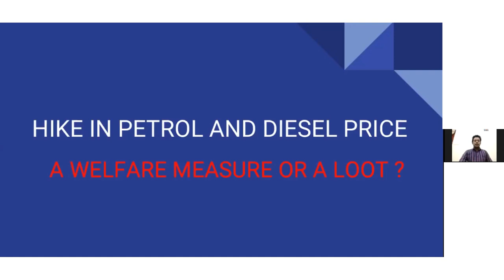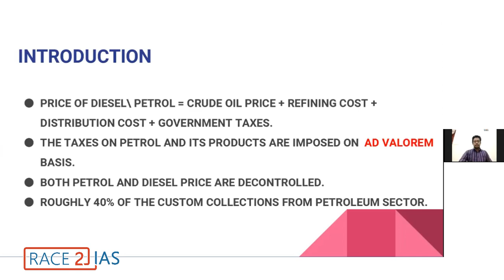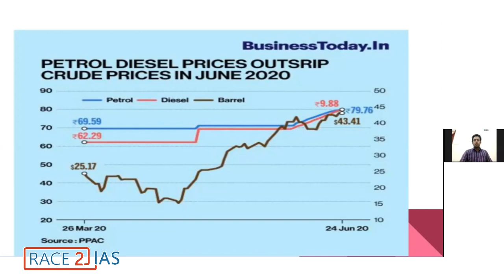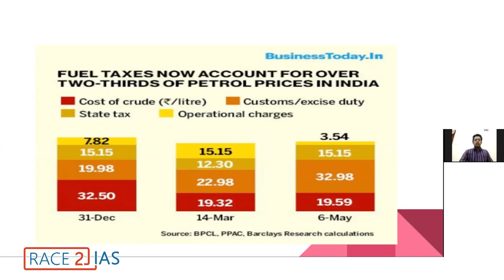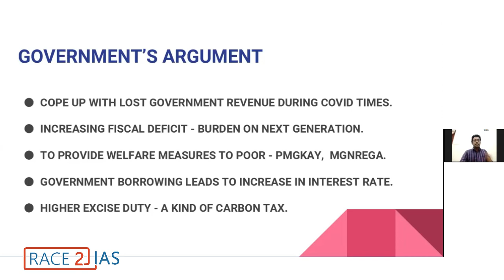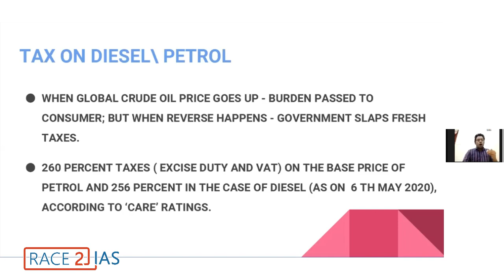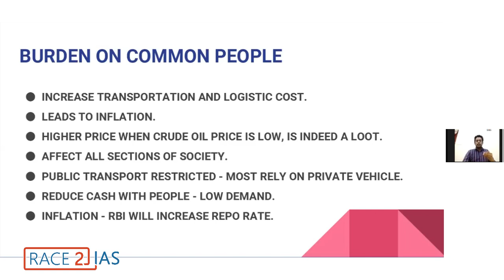Debate: Petrol & Diesel price hike :- A Welfare measure or loot? | Explained | UPSC |IAS |KAS Mains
All you need to know on Petrol and diesel price hike by Government of India. Analysing two sides of the topic , truly based on facts
● PRICE OF DIESEL\ PETROL = CRUDE OIL PRICE + REFINING COST + DISTRIBUTION COST + GOVERNMENT TAXES.
 ● THE TAXES ON PETROL AND ITS PRODUCTS ARE IMPOSED ON  AD VALOREM BASIS.
● BOTH PETROL AND DIESEL PRICE ARE DECONTROLLED.
● ROUGHLY 40% OF THE CUSTOM COLLECTIONS FROM PETROLEUM SECTOR.
GOVERNMENT’S ARGUMENT
● COPE UP WITH LOST GOVERNMENT REVENUE DURING COVID TIMES.
● INCREASING FISCAL DEFICIT - BURDEN ON NEXT GENERATION.
● TO PROVIDE WELFARE MEASURES TO POOR - PMGKAY,  MGNREGA.
● GOVERNMENT BORROWING LEADS TO INCREASE IN INTEREST RATE.
 ● HIGHER EXCISE DUTY - A KIND OF CARBON TAX.

TAX ON DIESEL\ PETROL
● WHEN GLOBAL CRUDE OIL PRICE GOES UP - BURDEN PASSED TO CONSUMER; BUT WHEN REVERSE HAPPENS - GOVERNMENT SLAPS FRESH TAXES.
● 260 PERCENT TAXES ( EXCISE DUTY AND VAT) ON THE BASE PRICE OF PETROL AND 256 PERCENT IN THE CASE OF DIESEL (AS ON  6 TH MAY 2020), ACCORDING TO ‘CARE’ RATINGS.

BURDEN ON COMMON PEOPLE
● INCREASE TRANSPORTATION AND LOGISTIC COST.
 ● LEADS TO INFLATION.
● HIGHER PRICE WHEN CRUDE OIL PRICE IS LOW, IS INDEED A LOOT.
● AFFECT ALL SECTIONS OF SOCIETY.
 ● PUBLIC TRANSPORT RESTRICTED - MOST RELY ON PRIVATE VEHICLE.
● REDUCE CASH WITH PEOPLE - LOW DEMAND.
● INFLATION - RBI WILL INCREASE REPO RATE.

Mr Jithin J Ponnezhan -explaining the both sides of the topic in  a crisp and concise manner. Will be useful for IAS aspirants, Aspirants writing KAS Mains, IIT Madras Entrance HSEE entrance, school and college students preparing for debates , candidates preparing for Bank interviews and other job interviews

There are three levels - 1️⃣Preliminary,  2️⃣Mains ) and  3️⃣ Personality test ( Interview)

Incoming searches

IAS Exam coaching Kerala, UPSC exam coaching kerala, UPSC IAS for school stduents,college students,beginners, ncert,newspaper and other prepration tips Fuel price upsc , carbon tax upsc ,